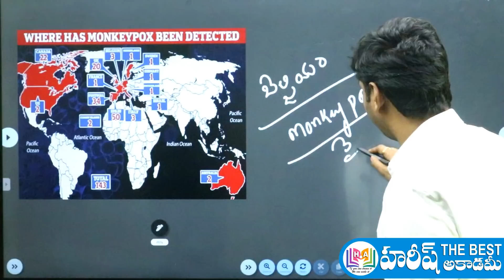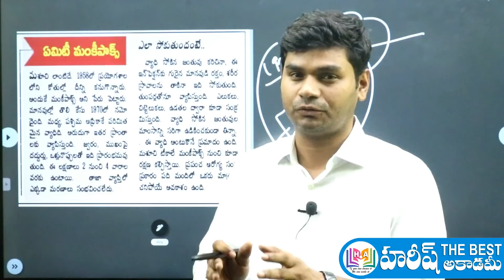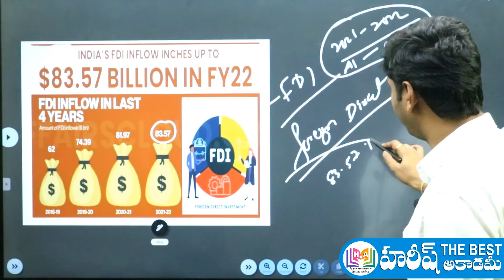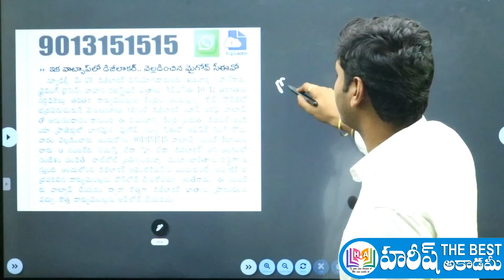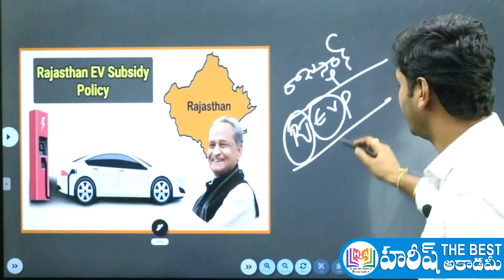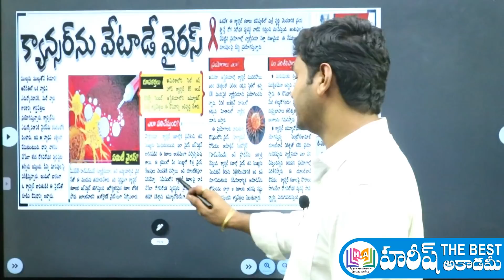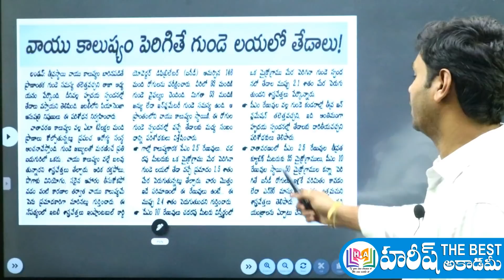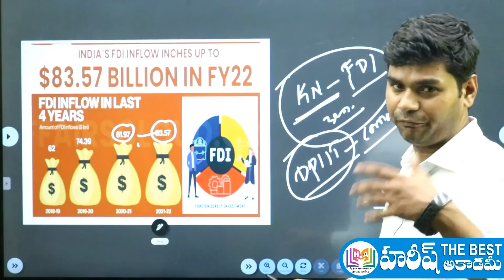Daily Current Affairs Telugu | 25 MAY 2022 | Hareesh Academy | APPSC | TSPSC | SI | TSLPRB | Group4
25 may 2022 Current Affairs in telugu
Telugu Current Affairs 25 may 2022
25 may 2022 Current Affairs
current affairs 2022 in telugu may month
మే కరెంట్ అఫైర్స్
GK QUIZ
2022 CURRENT AFFAIRS

AP NEWS
TS NEWS